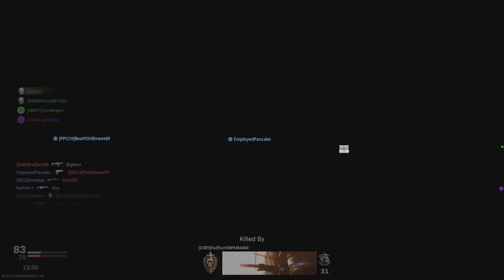Call of Duty: Modern Warfare LMG GW Gameplay